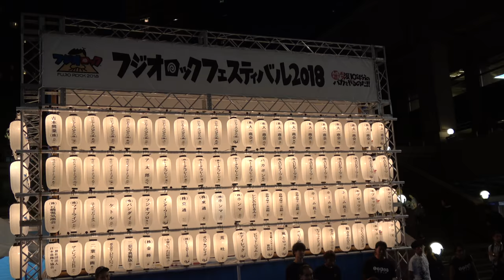【4K】［全編］「バカ盆踊り（赤塚不二夫ボツ10年）」《DAY2》大友良英スペシャルビッグバンド+二階堂和美ほか ［フジオロックフェスティバル 2018］2018.8.2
2018/08/01～08/02まで恵比寿ガーデンプレイスで開催された、ギャグ漫画の巨匠・赤塚不二夫の意志を継ぎ、没後10周年にあたる今年、命日に彼を偲んでみんなで“バカ騒ぎ”するイベント‹フジオロックフェスティバル2018›での“日本一バカな仲間たちとやる日本一バカな盆踊り”「バカ盆踊り」二日目の様子です。
【出演者（順不同/敬称略）】
大友良英スペシャルビッグバンド
二階堂和美
Sachiko M
珍しいキノコ舞踊団
他